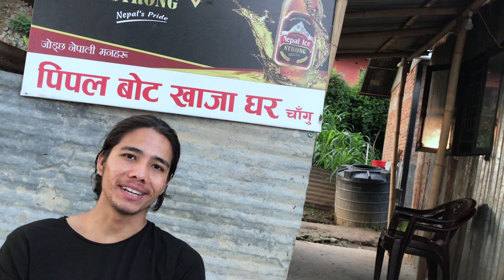Changu View Point & LEG WORKOUT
In this video i have shown you a very beautiful place for a small hiking.
This is the best place for hiking inside valley.